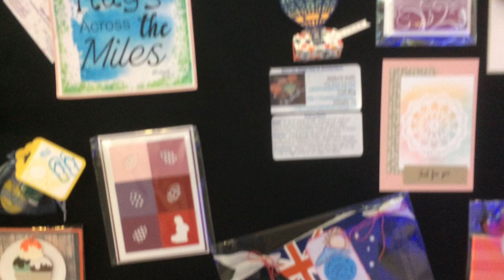SWAPS from Stampin’ Up On Stage Live in Amsterdam 2017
Swap Board 6 - The purpose of this video is to share the swaps from On Stage Live in Amsterdam. I was excited to see all of the creative energy which went into making these crafts. I took part in the swaps and traded about 70 of my creations with other crafters.

Visit my Stampin’ Up site to view current catalog items which are featured